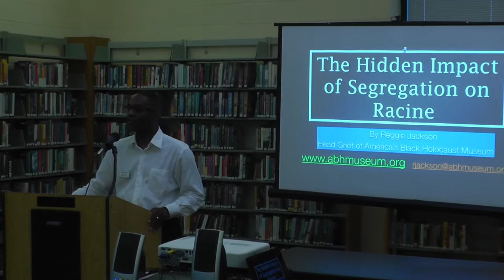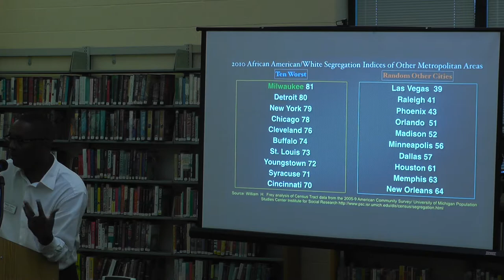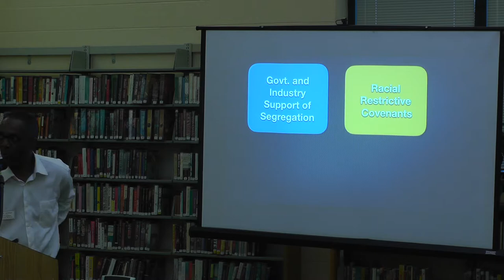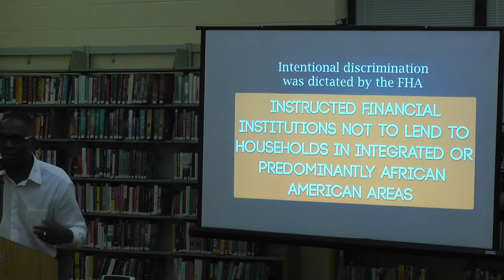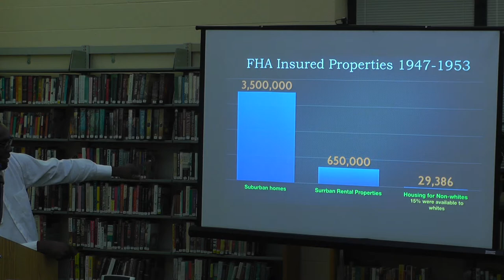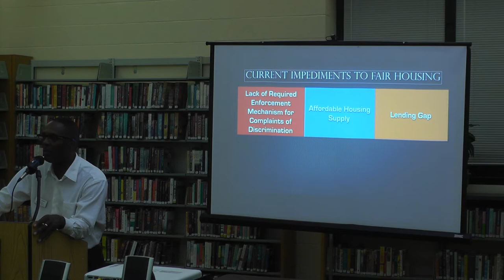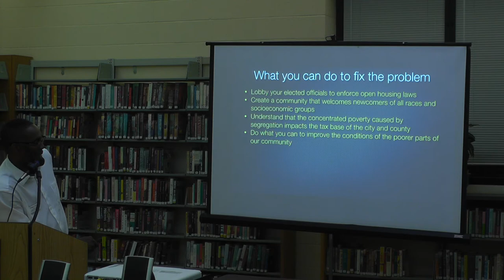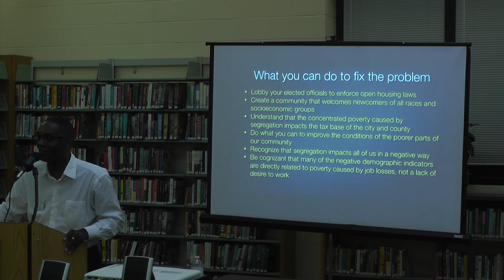Reggie Jackson - The Hidden Impact of Segregation Sept. 12, 2017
In conjunction with our "Crossing the Line" traveling exhibit about the Milwaukee Fair Housing Marches of 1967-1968, Reggie Jackson researched the housing segregation in Racine.

"Crossing the Line" was put together by the Wisconsin Black Historical Society, Milwaukee County Historical Society, and UW-Milwaukee. It was up in the library from September 6th through the 21st, 2017.

Reggie Jackson is the Head Griot of America's Black Holocaust Museum. For more information about him or about The Dr. James Cameron Legacy Foundation please visit abhmuseum.org.

We do apologize for some of the technical issues with this video, the microphone was not working properly at the beginning, and the battery on our camcorder went out about midway through.